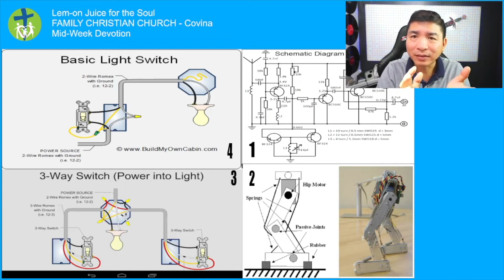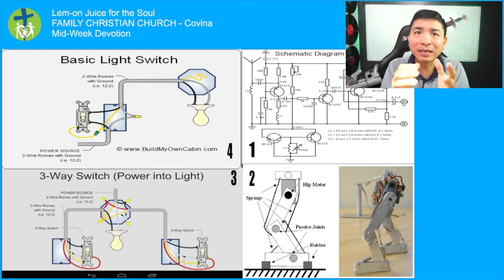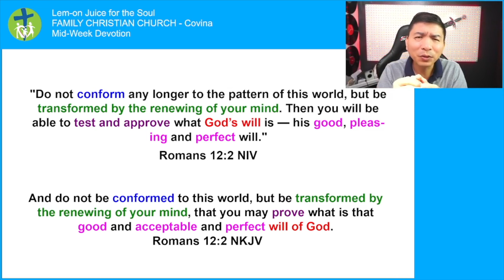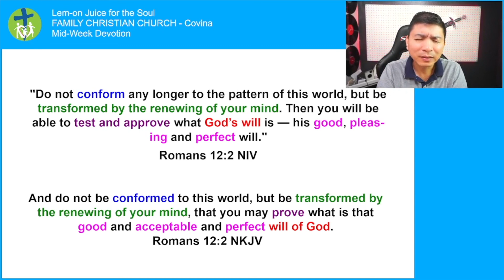Lem-on Juice For The Soul - Schematic Diagram